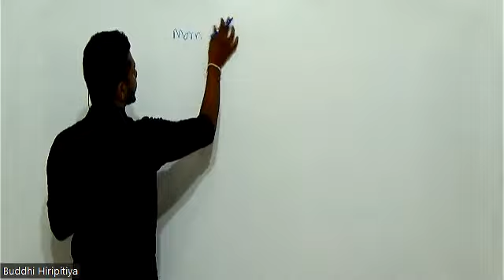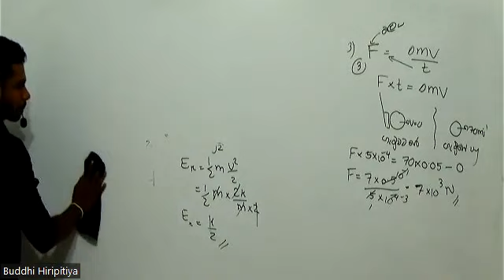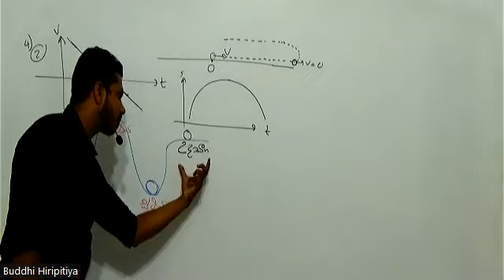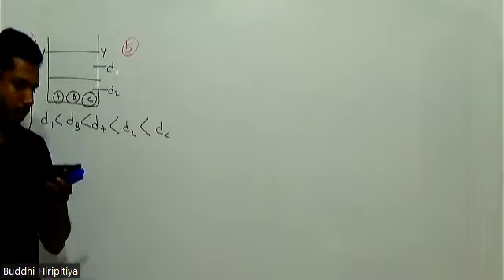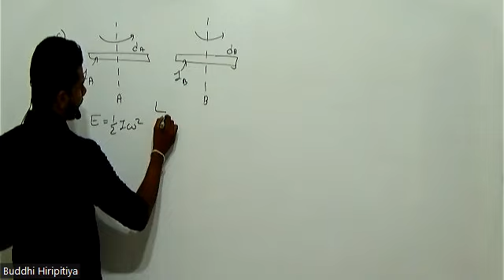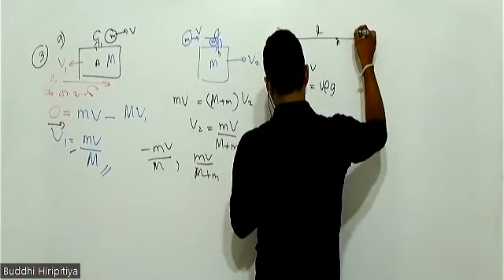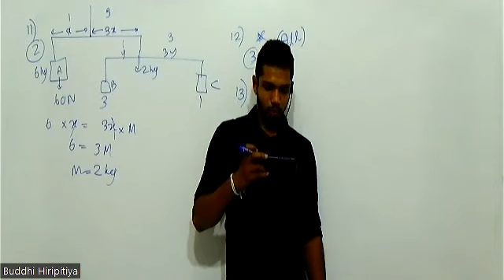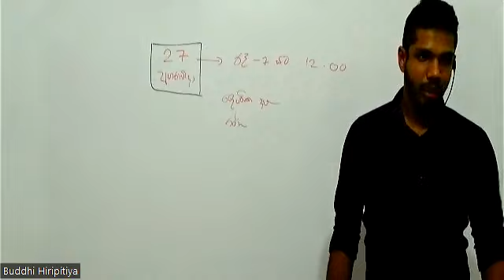2023A/L Early Revision| Morning Express 03 Paper Discussion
2023A/L Physics Revision හැමෝටම කලින්🥵 ඇරඹේ...💆‍♂‍
ලංකාවේ වේගයෙන්ම ජනප්‍රිය වන Physics පංතියට තවම සම්බන්ධ වුණේ 😼 නැද්ද?
(ප්‍රමාදය පසුතැවීමට හේතු වේ😌)

2023A/L දරුවන් වෙනුවෙන් පවත්වනු ලබන EARLY REVISION පංතිය දෙසැම්බර් 06 ✔වන අගහරුවාදා සුභ මොහොතින්😁 උදෑසන  07.00 සිට දහවල් 2.30 දක්වා පැවැත්වේ🏷️

හැමෝම SET වෙන්න💯 දැන්මම වැඩ පටන් ගමු
සුපිරියක් කරන්න
පොතක් පෑනක් විතරක් අරන් එන්න
මුල ඉදන් අපි වැඩ කරමු💪

Online පංතිය 😳 එදිනම රාත්‍රී 7 සිට 12 දක්වා Zoom Online ඔස්සේ පැවැත්වේ
ඒ සදහා පහත Website භාවිතා කරන්න👇🏻
මෙහෙයවීම:
                Buddhi Hiripitiya
                (BSc Engineering/ University of Moratuwa)